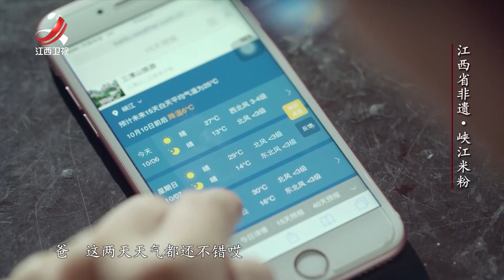【非遗美食】江西省非遗·峡江米粉